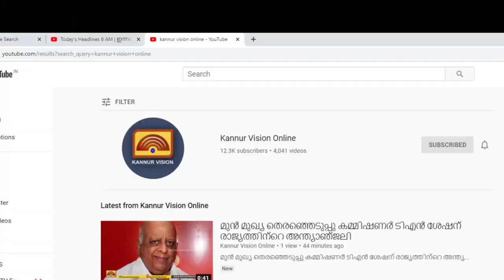പ്രതീകാത്മക സമരവുമായി യൂത്ത് കോൺഗ്രസ്‌ കണ്ണൂർ ജില്ലാ കമ്മിറ്റി